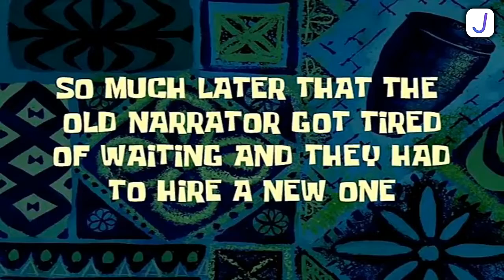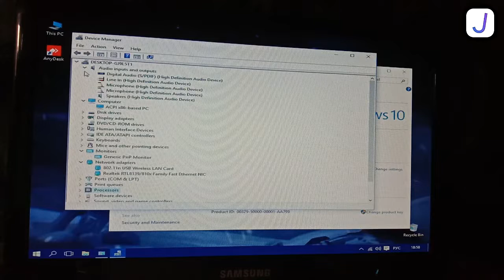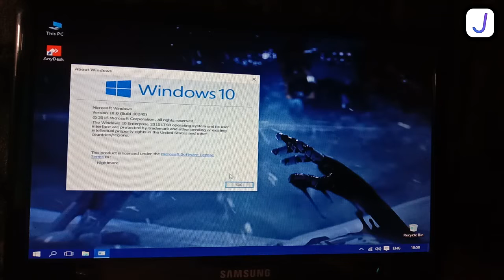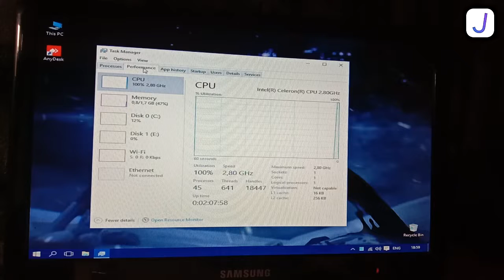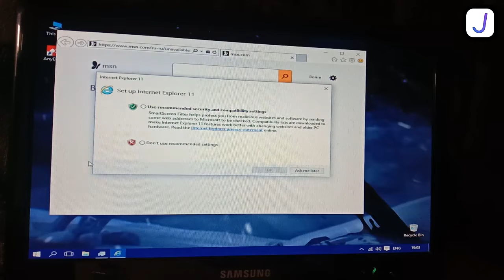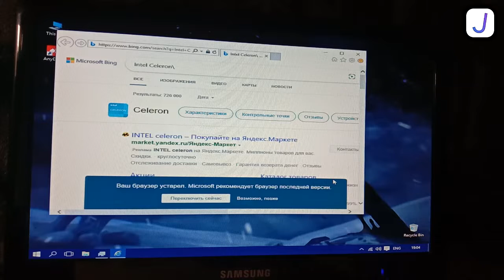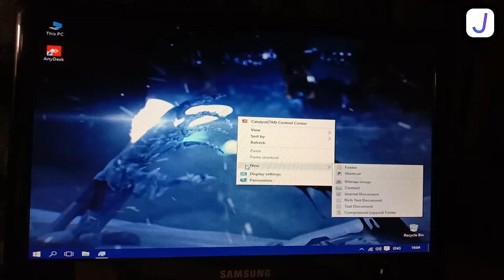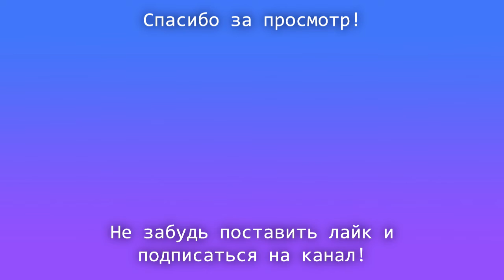Windows 10 LTSB на старом ПК с Intel Celeron